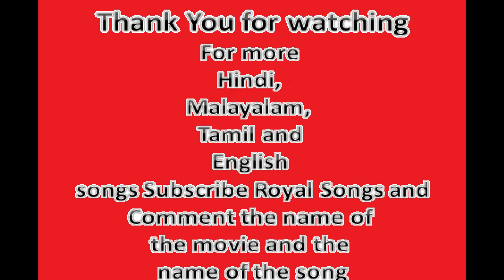Sherlock Toms movie song Kala Perumkala.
It's a classic Malayalam movie song.